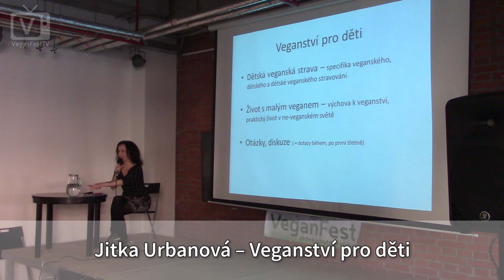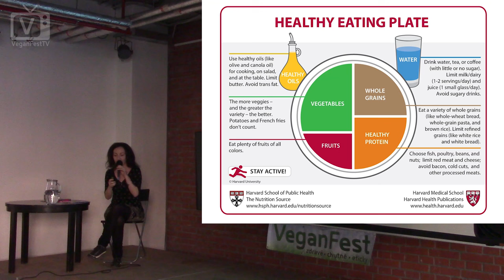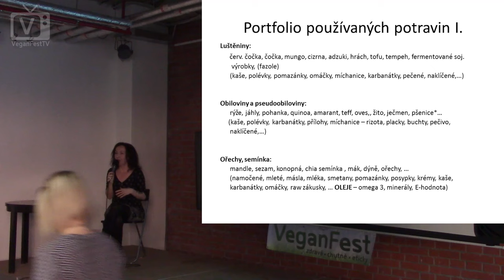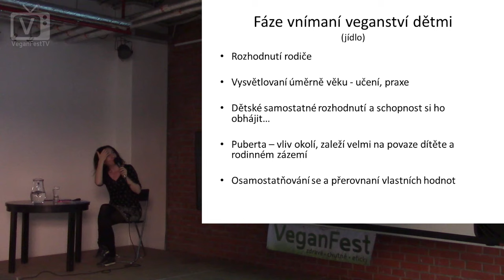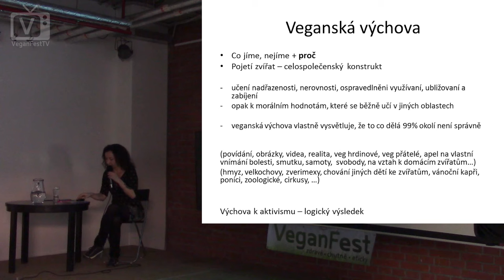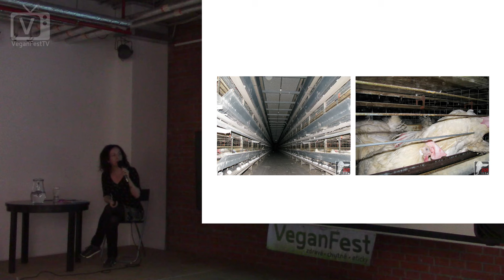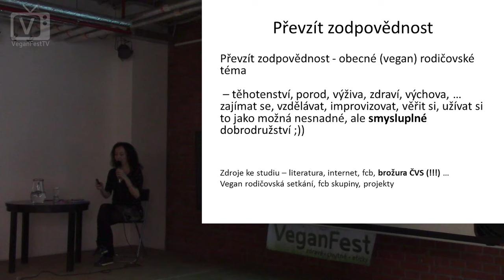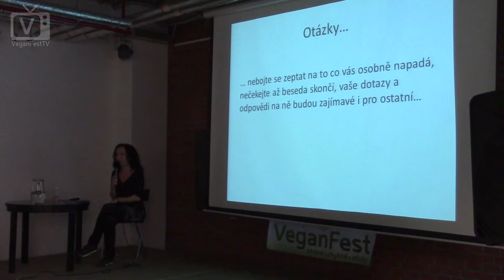Jitka Urbanová – Veganství pro děti (VeganFest 2017)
Spousta zajímavých zkušeností a praktických tipů pro rodiče, kteří se rozhodli vychovávat své děti v souladu s etickým veganstvím. V popisu najdete mnoho odkazů na články a další zdroje zmiňované v přednášce.

Brožura „veganská strava pro děti a těhotné a kojící ženy“ v PDF ke stažení V papírové podobě dostupná na mnoha veganskáých akích, případně pistě na info@kolektiv prozvirata.cz

Farma Jarikhanda, na kterou byly určeny peníze z benefičního prodeje špejlí a kamínků